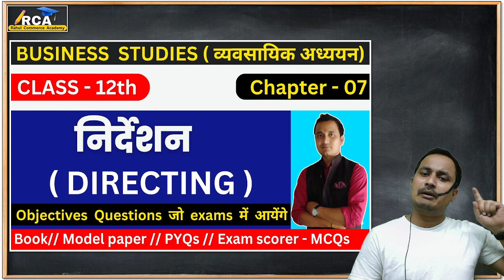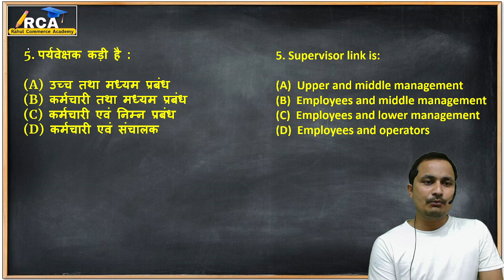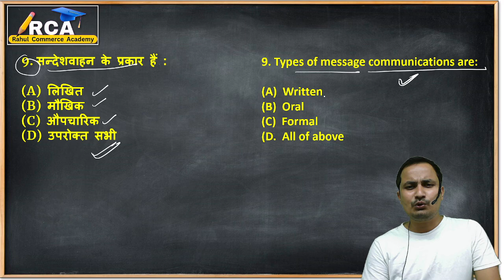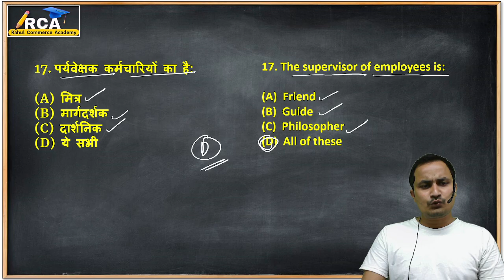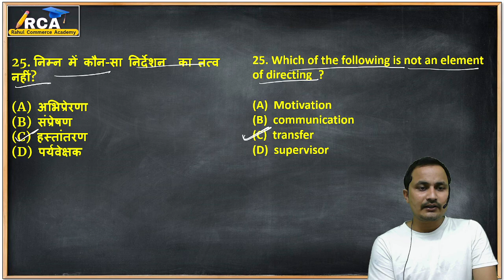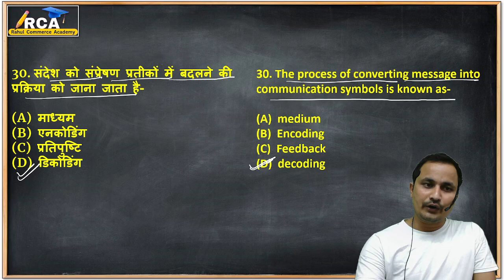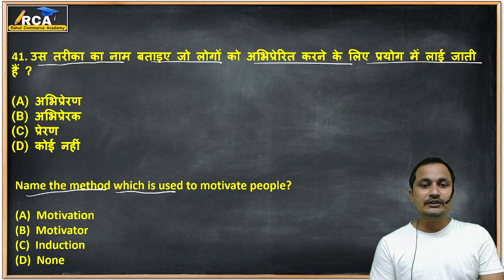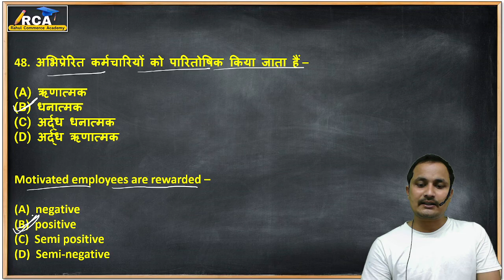Business studies class 12th chapter 7/directing mcqs/bst class 12/by rahul commerce academy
IMPORTANTS  LINKS:-

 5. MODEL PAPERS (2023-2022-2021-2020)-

. ALL SUBJECTS CHAPTERWISE VIDEOS .
( Objectives, Subjectives , Theories , Numericals )

5. ENGLISH-

6. ENTREPRENEURSHIP (ETP)-

7. CMS -

jac board
jac
jac commerce
accountancy
accounts
business math
JAC BOARD
jharkhand board
sapna foundation
SAPNA  FOUNDATION

rahul commerce

directing
bst class 12th
bst class 12th chapter 7,
bst chapter 7
bst chapter 7 directing
business studies class 12th
business studies class 12th chapter 7
business studies directing chapter
directing chapter mcqs
directing mcqs
bst objecting Questions
bst mcqs,

MENTOR.